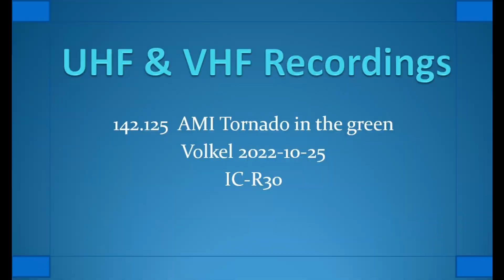142.125 AMI Tornado's In the green Volkel 2022-10-25